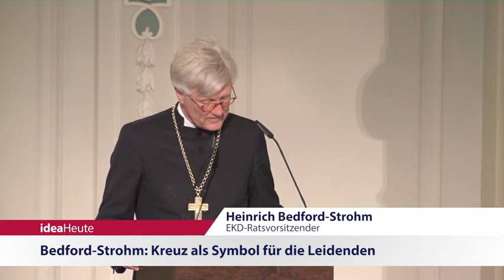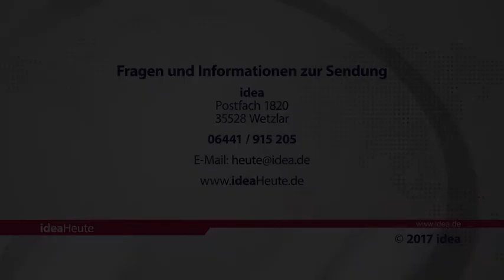ideaHeute vom 23 06 2017 - Stadtschloss Berlin - Singen für Mission - Zeltevangelisation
Bedford-Strohm: Kreuz als Symbol für die Leidenden - „Weltweites Singen für Mission“ - Längste Zeltevangelisation Deutschlands